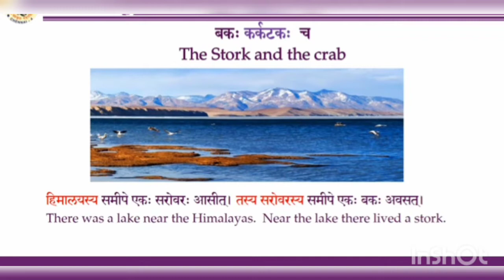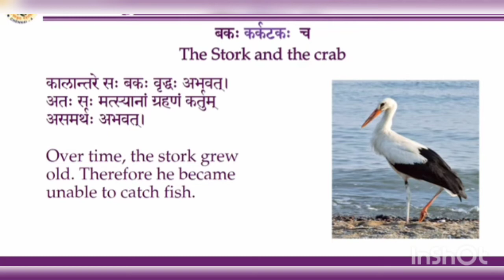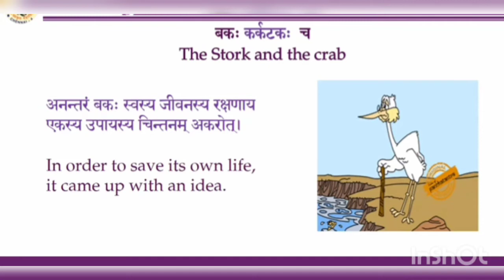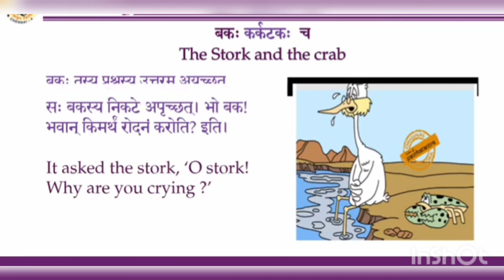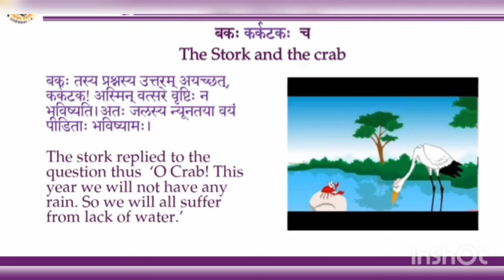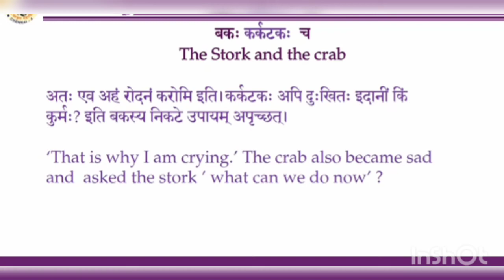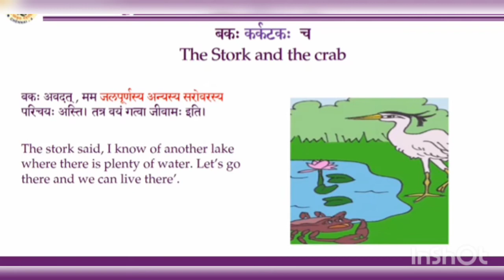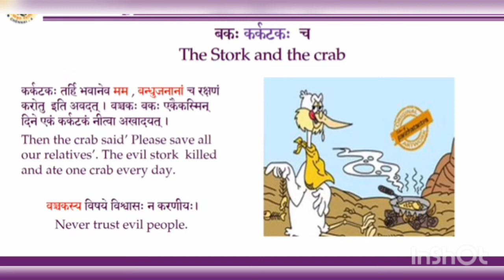Std 7th Sanskrit grammar part - 2